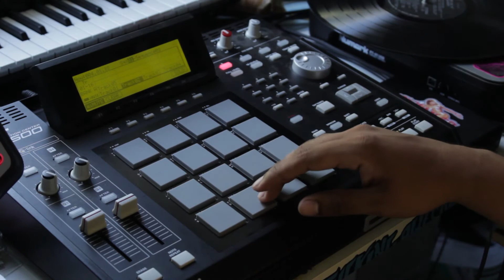MPC 2500 LIVE BEAT "LET IT BE ME"